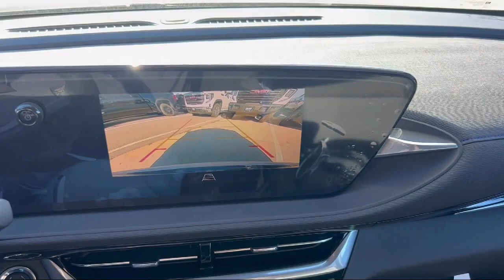2024 Buick Envista Sport Touring Sport Utility McAllen Brownsville Harlingen Port Isabel Weslaco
2024 Buick Envista Sport Touring Sport Utility Stock Number: B24299 Vin:KL47LBE29RB128356.